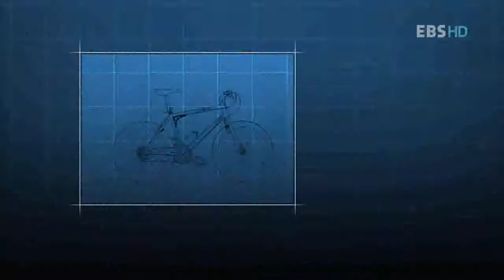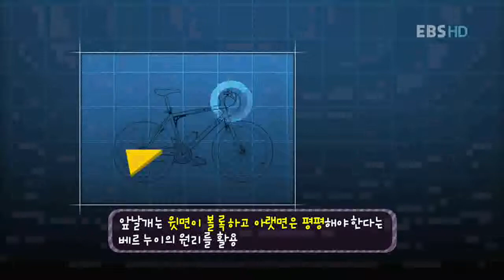리얼리티 쇼 유아독존 - Self-Conceit_날개를 단 아이들_#004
리얼리티쇼 유아독존, Self-Conceit, 20101110, 날개를 단 아이들

유아독존, 하늘을 날다! 라이트 형제보다 더 기발한 상상력으로 하늘을 날 수 있는 방법을 연구하는 아이들!  유아독존 표 "비행도구"는 어떤 모습일까? 아이들의 기막힌 도전이 시작된다.